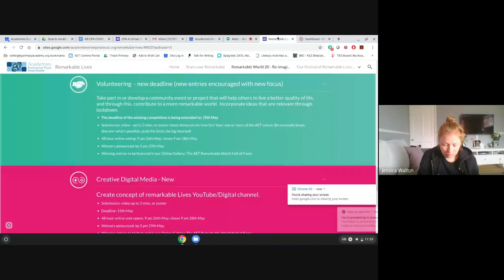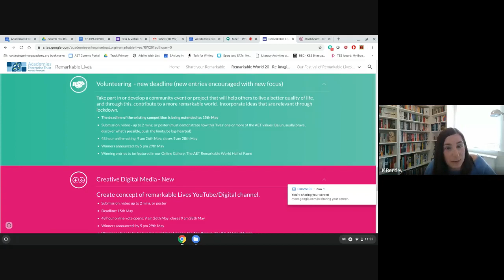Monday 11th May - Whole School Assembly